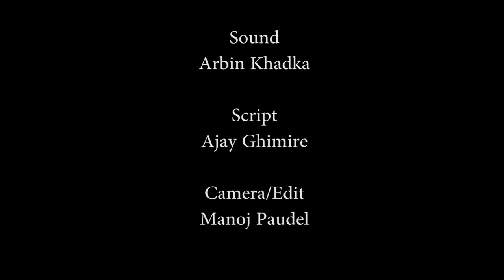Sasu Buhari At Lockdown || Nepali Comedy Short Film || Local Production || April Fool 2020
Sasu Buhari At Lockdown || Nepali Comedy Short Film || Local Production || March 2020

This is new episode of boka budo and bakhri budi. This video is Nepali comedy short film of local production. this is comedy video. this video is funny video. we usually make serious or love story. but this time we thing this video is out of box or best comedy video till date. buda vs budi is our most popular short film. bike vs car was our first viral comedy video. this comedy video help us to grow in youtube in nepal. we also make some vlog which help people of pokhara in increasing tourist. nepali comedy short film is main focus of local production. local production upload video twice a week .Then don't forget to like share subscribe the channel. We upload video on weekly based. our main purpose of making video is to entertainment the people. we make Nepali comedy short film. we make Nepali short film. we make funny video. we make Nepali Funny Video. we make Nepali short film. we make buda vs budi series. we make buda vs budi Nepali comedy video. we make aajkal ko love video about teenagers. we are big fan of Sakkigoni. we make modern love video. thanks for watching video. we are big fan of colleges nepal and rising star.bike vs car was our first viral comedy video. this comedy video help us to grow in youtube in nepal. we also make some vlog which help people of pokhara in increasing tourist. nepali comedy short film is main focus of local production. local production upload video twice a week.

 Hope u guys liked our Nepali comedy video

Ajay Ghimire

Sujan gurung

Namrata Gurung